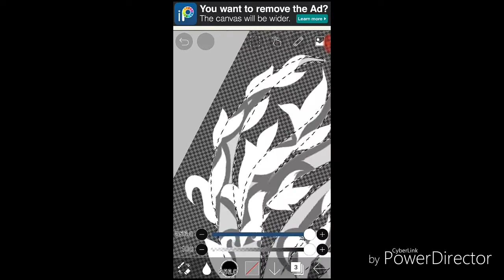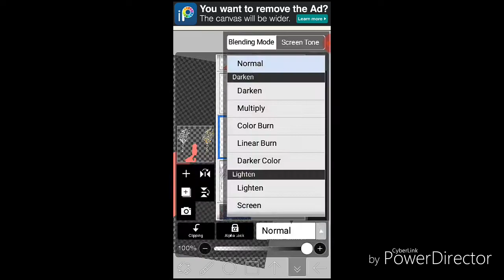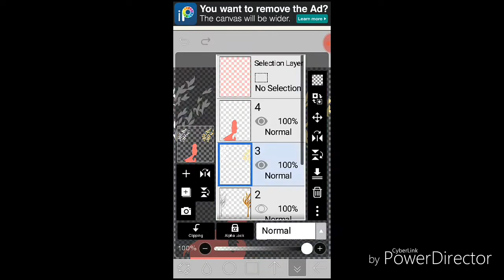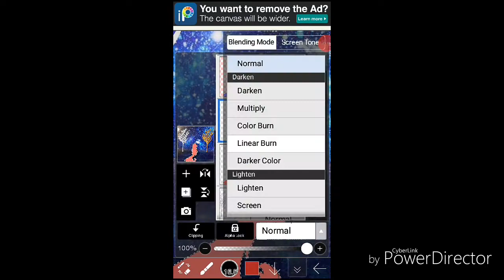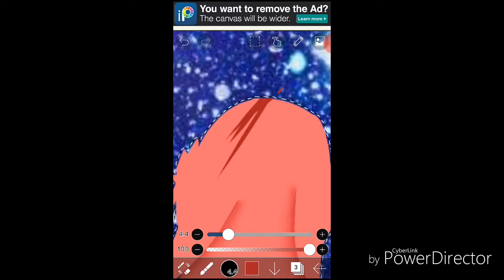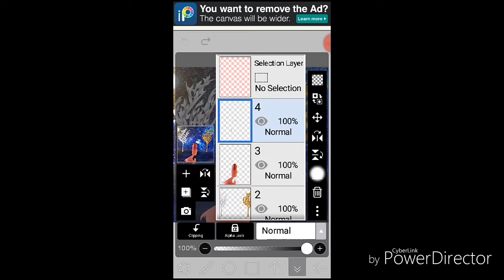Fan Art for : Cherry Bombs . =} The two trees of Valinor {=